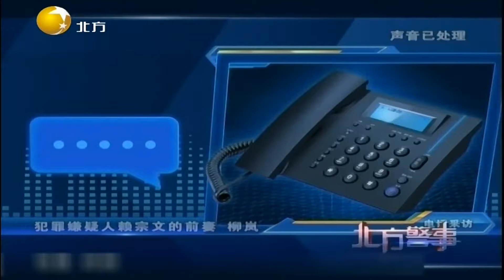嫌疑人盗取钱款后把支付宝冻结，这样警方就查不到？丨北方警事